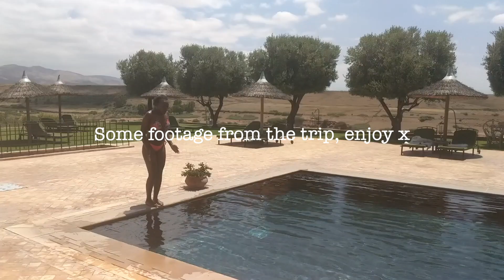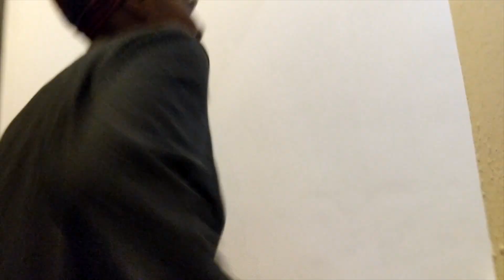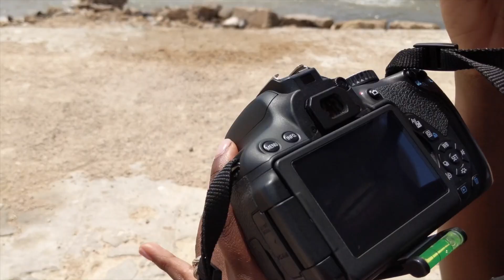Our Proposal Story: how I proposed to Naomi | Naomi and Jack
Here is our proposal story. We hope you enjoy the story of how Jack proposed, we have mini vlog attached too, so enjoy.

Naomi and Zambian and Jack is British. Out of respect for our cultural differences in an interracial relationship, I went to speak to Naomi's parents to ask for her hand in marriage before proposing. You can watch that video here if you want to know about asking her parents for her hand in marriage and whether or not you should too...

Naomi and Jack
xxx

Naomi's Instagram - naomicbc
Jack's Instagram - jack.cbc